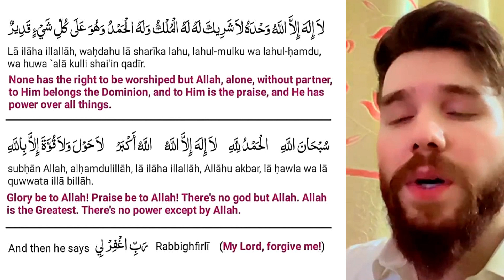Allah Will Accept & Give You Anything Whoever Wakes Up at Night And Says This Dua!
Allah Will Accept & Give You Anything Whoever Wakes Up at Night And Says This Dua Recited By SamiUllah Shah